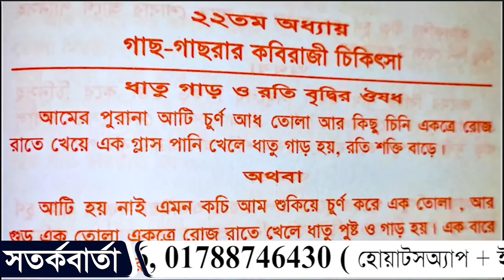মাত্র ১ বার খেয়ে বহু বার মি লনের শক্তি লাভের অব্যার্থ ভেষজ। পরীক্ষিত। saiful tv SAIFUL TV